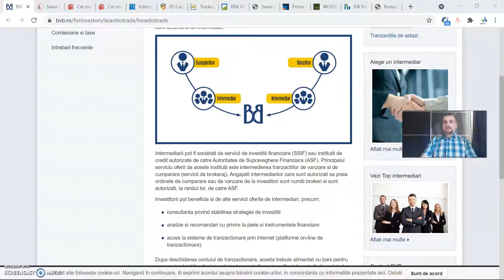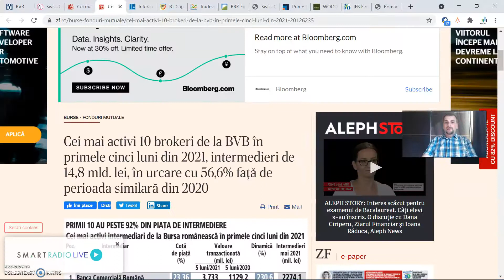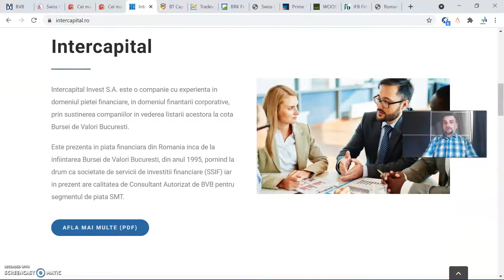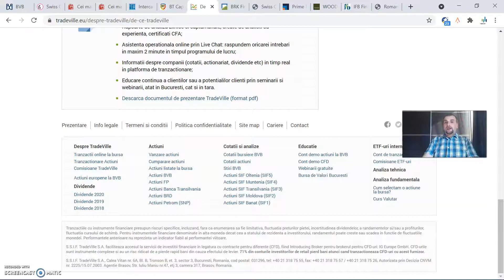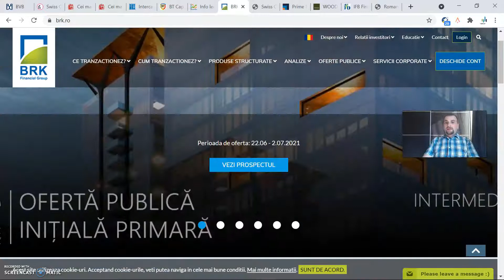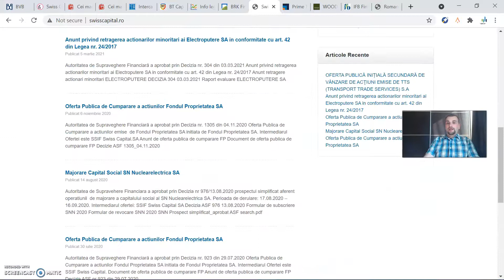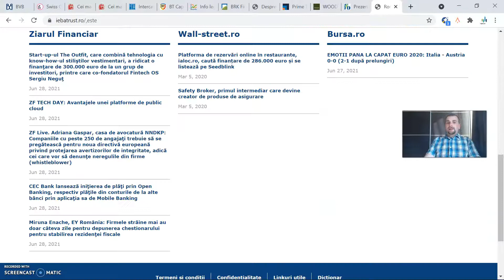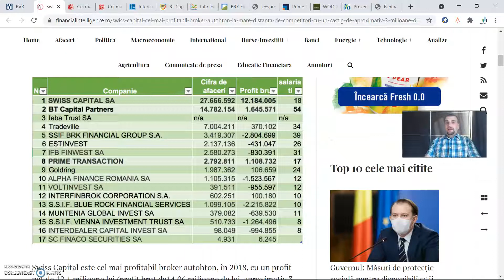IPO - la cine dam comisioane pentru bani investiti?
Nu uita sa te abonezi la canalul Who makes the game! ca sa afli primul când apare un clip nou

toate brandurile si design-urile apartin companiei/organizatiei prezentate
si nu include promovare platita